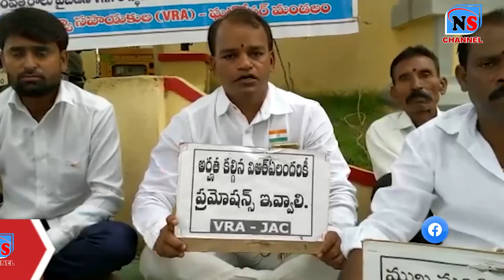ఘట్కేసర్ మండల్ ఎమ్మార్వో ఆఫీస్ వద్ద వీఆర్ఏల ధర్నా కు మద్దతుగా రాష్ట్ర స్థానిక సంస్థల అధ్యక్షులు